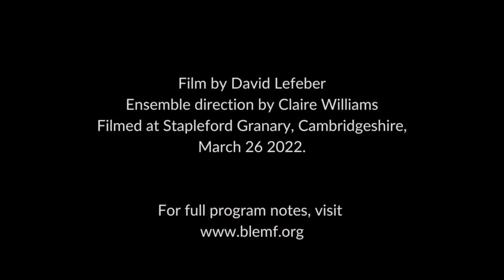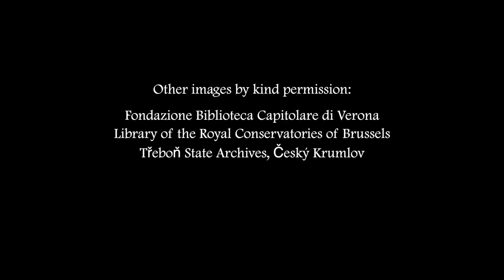BLEMF22 | Musica Secreta "Mother, Sister, Daughter"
Bloomington Early Music Festival 2022: Celebrating Women in Early Music | May 22-27, 2022

to learn more about Musica Secreta.

Pre-concert discussion with Musica Secreta Director Laurie Stras and BLEM board member and choral scholar Carolann Buff

Mother, Sister, Daughter celebrates women’s spiritual relationships and the stories they tell, with music honoring the Blessed Virgin Mary and communities of sisters in early modern Europe. Drawn from fifteenth- and sixteenth-century sources, many linked to convents, the program includes motets by Eleanora d’Este,  works by anonymous (potentially female) composers, and songs by dissenting women—brought to life by this magnificent, internationally-renowned all-woman ensemble. (Southampton, UK)

The 2022 Bloomington Early Music Festival (BLEMF) is dedicated to celebrating women in early music, highlighting the presence, influence, and artistry of women across nine centuries of musical culture and music-making. From the convents of the medieval period through the salons of the early 19th century, women participated in music as composers, performers, poets, patrons, and listeners; from positions of political, religious, and social power; in front of audiences and behind the scenes.

BLEMF 2022 gives such women the stage—those long-remembered and those only recently rediscovered—to bring the music they made in their time to our audiences today.